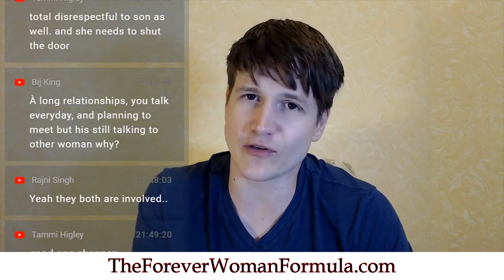He Says He Doesn’t Want To Be In A Relationship